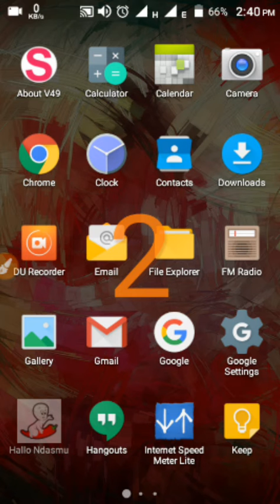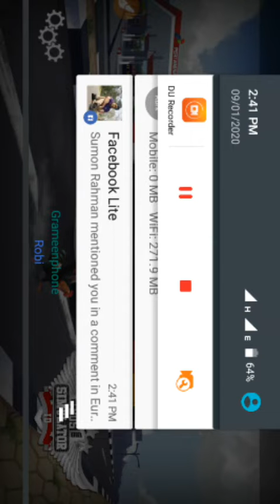BUSSID BD Traffic Sample Mod